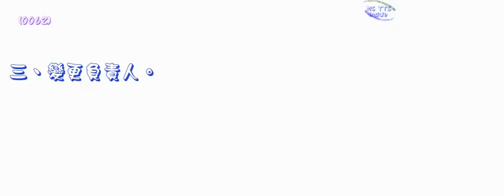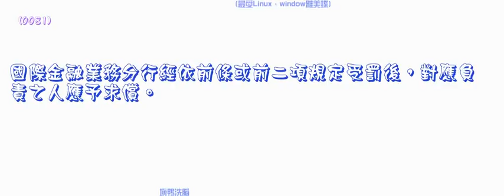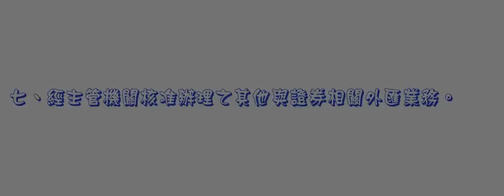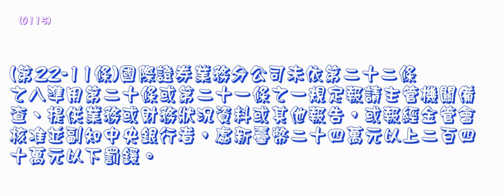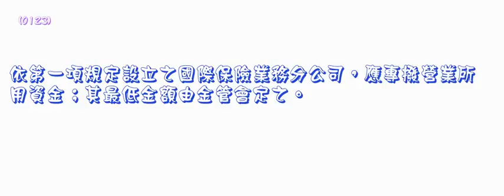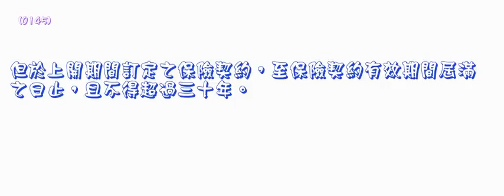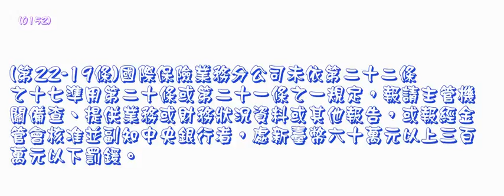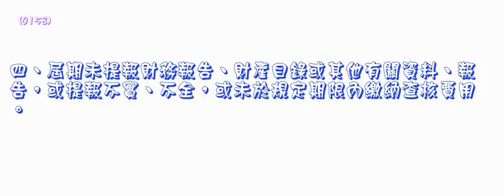329＿國際金融業務條例＿1040204版（龜速朗讀）